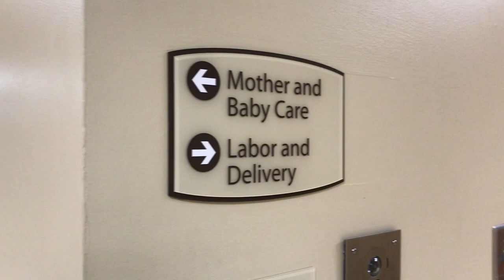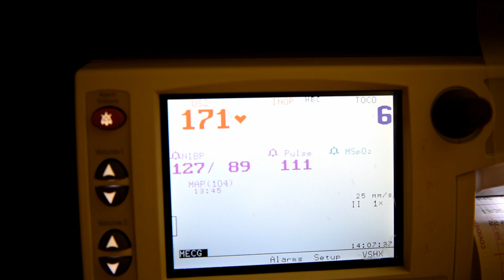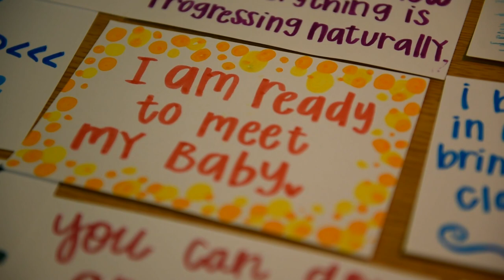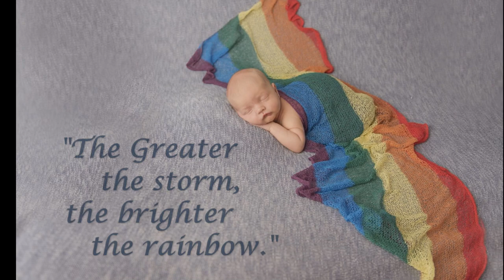John Garrett Hemanes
John Garrett this is your Birth Story